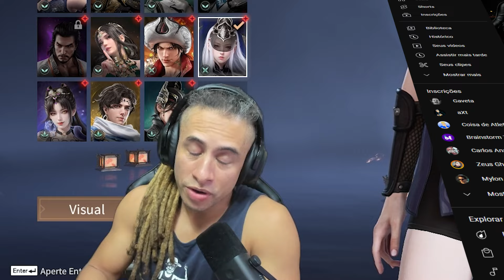COM PING BAIXO EU FAÇO A FESTA - NARAKA: BLADE POINT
📩  CAIXA POSTAL:  841 - CEP: 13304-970

inaudio - MokkaMusic - Zen Trap